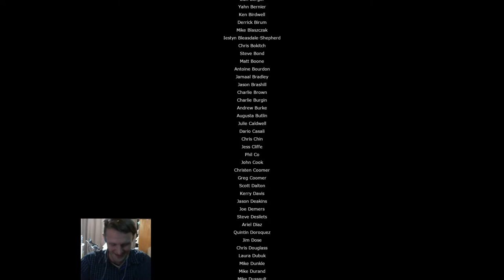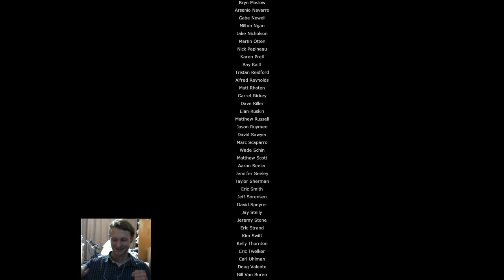Ending of Half Life 2: Episode 2 - 2nd Reaction, 10 years later (I cry a little bit)